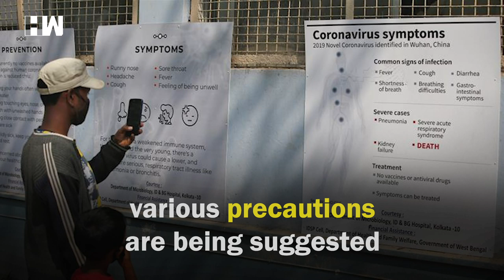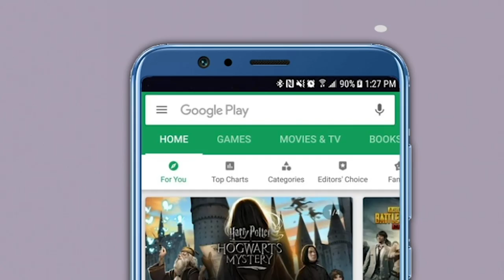Hand Wash Routine of This Jawan Is A Lesson In Preventing COVID-19 | HW News English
A video of soldier following his handwash routine is being widely shared and rightly so. He ensures that without any physical contact he's practicing the safety measures.

Tune in to HW News and stay updated with the latest news from India and around the world in English. HW News brings the best of political news, national news with a hint of entertainment and sports news and analysis.